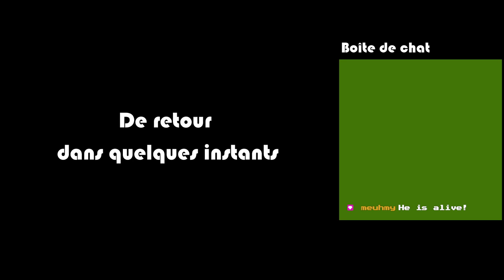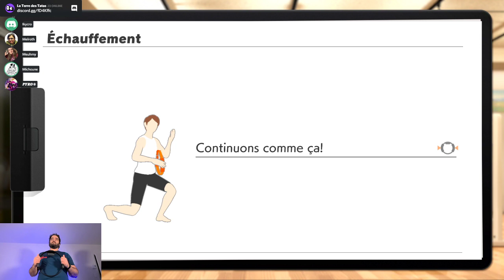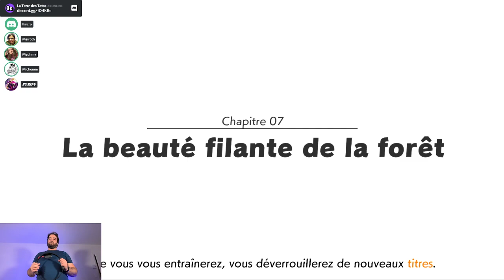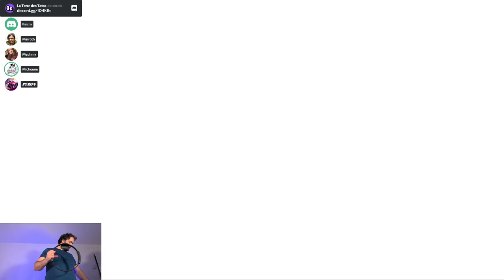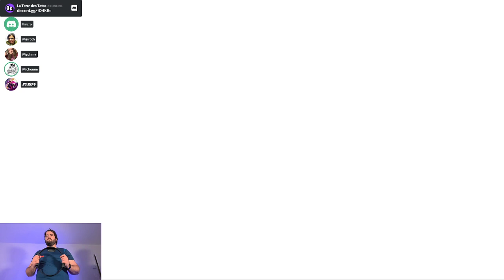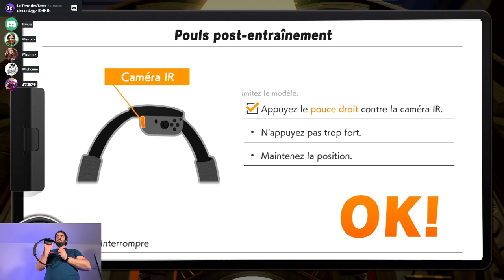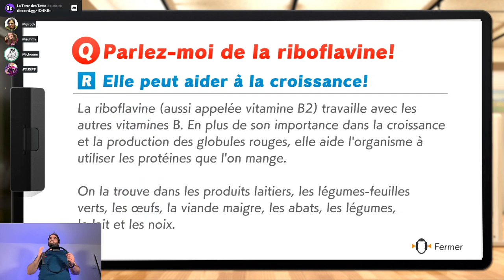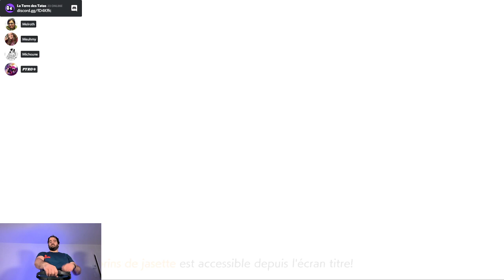2020-12-23 - Michoune et les Tatas du Nord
Enregistrement du live du 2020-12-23 de mon stream -- Venez me voir en direct